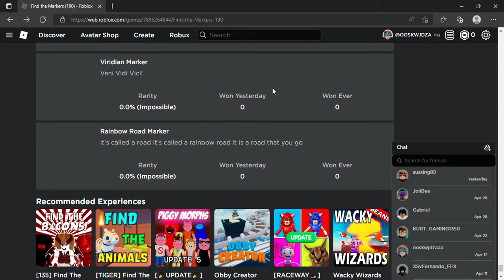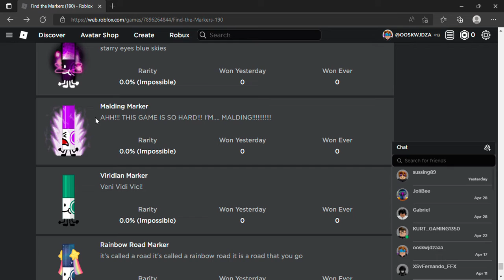New marker Leaks (6 New marker)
New marker Leaks